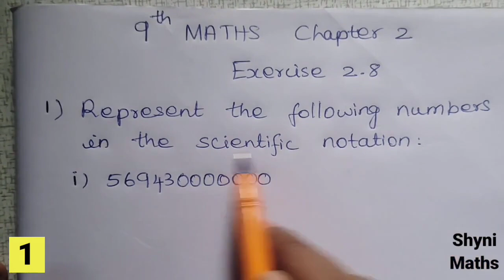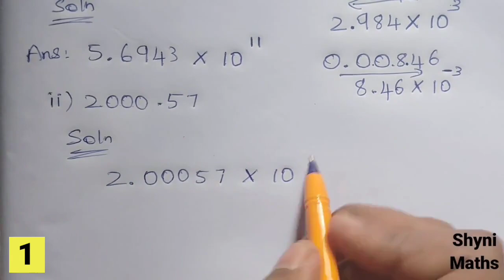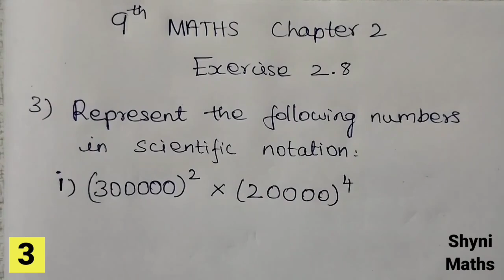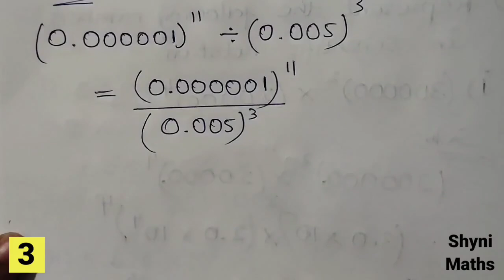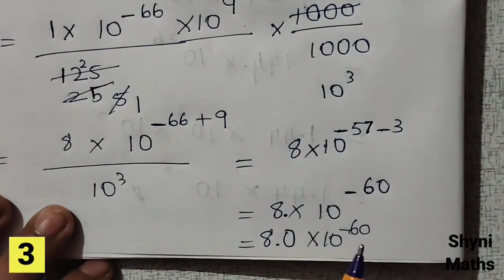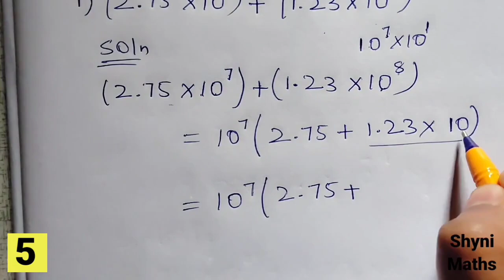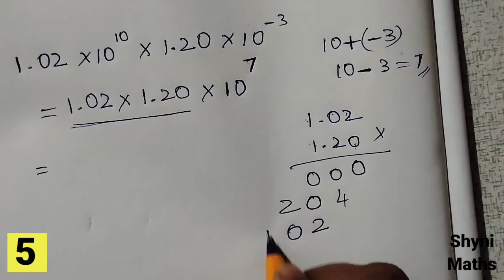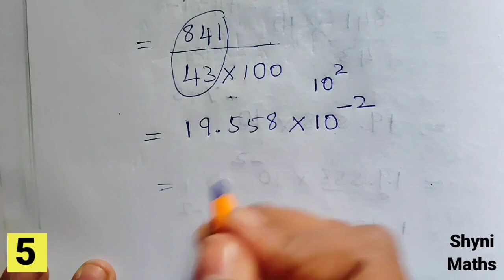9th maths chapter 2 exercise 2.8 full answers tn samacheer shyni maths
9th maths chapter 2 exercise 2.8 full answers tn samacheer shyni maths
class 9 chapter 2 exercise 2.8 full answers
shyni maths
question 1
question 2
question 3
question 4
question 5